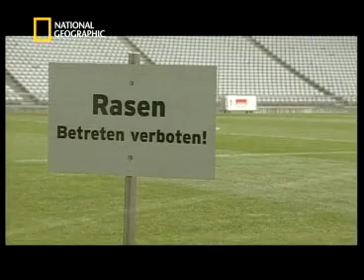DIE WM-STADIEN 2006 - Allianz Arena München | National Geographic HD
Ausschnitt aus dem National Geographic Spezial "Die WM-Stadien 2006".
National Geographic präsentiert die Arenen der Fußballweltmeisterschaft 2006, darunter einige der modernsten Sportstätten überhaupt. Ausrichter sind München, Nürnberg, Leipzig, Berlin, Hamburg, Hannover, Dortmund, Gelsenkirchen, Köln, Frankfurt, Kaiserslautern und Stuttgart. Stars wie Kevin Kuranyi, Bixente Lizarazu oder Tomas Rosicky zeigen ihre Arbeitplätze für die einstündige Dokumentation einmal aus einer völlig anderen Perspektive. Zu den schönsten und imposantesten Stadien zählt zweifellos die AOL-Arena in Hamburg, von den Fans auch „Schmuckkästchen" genannt.

Über National Geographic:
Der TV-Sender NATIONAL GEOGRAPHIC bietet inspirierende Unterhaltung mit fesselnden Dokumentationen und Dokuserien auf Deutsch und im englischen Original. Mit vielfältigen Themen und unentdeckten Geschichten zeigt der Sender die Welt so einzigartig, wie sie wirklich ist.
National Geographic ist im TV empfangbar u.a. bei Sky, Vodafone,  Unitymedia, M7 und der Deutschen Telekom.